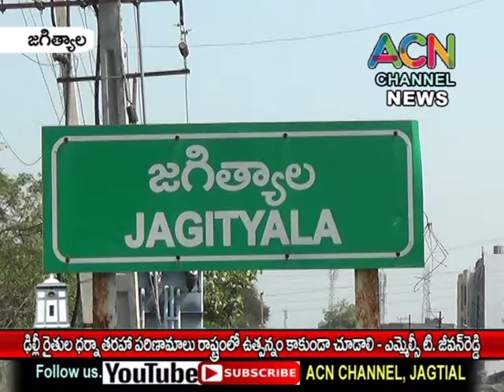జగిత్యాల : డీల్లీ రైతుల ధర్నా తరహా పరిణామాలు రాష్ట్రంలో రాకుండా చూడాలి - ఎమ్మెల్సీ టి. జీవన్ రెడ్డి